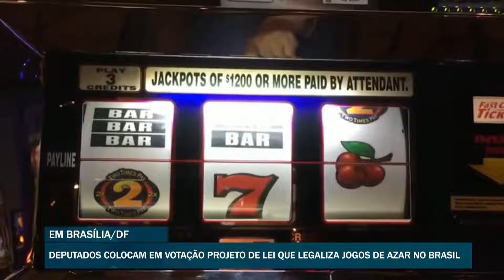EM BRASÍLIA/DF - DEPUTADOS COLOCAM EM VOTAÇÃO PROJETO DE LEI QUE LEGALIZA JOGOS DE AZAR NO BRASIL